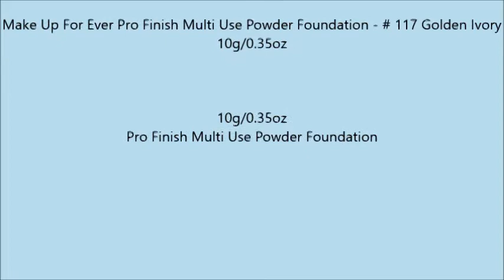Make Up For Ever Pro Finish Multi Use Powder Foundation # 117 Golden Ivory 10g 0 35oz